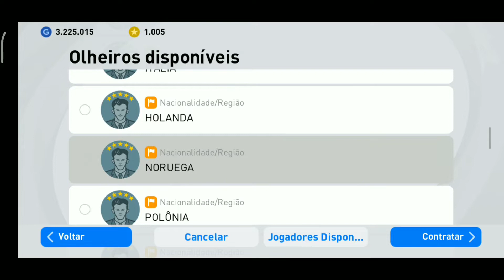TODAS MANEIRAS DE CONTRATAR ERLING.HAALAND FÁCIL EFOOTBALL 22 PES 21 MOBILE COMBINAÇÕES DE OLHEIROS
( ignore isto Tags)

Scout combination pes 21 mobile,
Conbinaison scout MYCLUB pes 2021
Combinando olheiros 3 estrela Gold ball pes 2022 MOBILE MYCLUB aprenda como baixar e instalar hackeado
Mejores jugadores Gold ball pes 2021 mobile,
Mejores jugadores Black ball pes 2022 MYCLUB,
Mejores jugadas de la historia pes 2022 myclub,
como conseguir muitos gp myclub pes 2021 mobile,
Como ficar milionário pes 2020 mobile MYCLUB, efootbal 22 update atualizado 2022 atualização
Guaranted thunder Black ball, trick pes 2021 MYCLUB,
Hack pes 2020 mobile MYCLUB,
Melhores formação técnico PES 2022 download,
Como bugar Black ball com raio PES 2021 MOBILE,
Bug bola preta com raio PES 2021 efootbal mobil
Bugou e veio Black ball com raio hattric pes 2021 MYCLUB,
guaranteed thunder Black ball, trick pes 22 mobile,
Bug confiável e infalível para tirar bola preta com raio pes 2022 mobile MYCLUB
,Aprenda como tirar bola preta de primeira pes 22 MYCLUB,
Hack GP myclub game Guardian sem root, pes 2021 mobile,
CR7 gols mais bonitos Champions league,
Cristiano Ronaldo decide na Juventus,
CR7 bug PES 2020 mobile MYCLUB,
European Championships STARS BOX DRAW legends, PES 2021 MOBILE MYCLUB,
Cristiano Ronaldo garantindo jogador destaque, PES 2022 MYCLUB, libertadores, mundial,melhor do mundo,  destaques
Scout combination pes21 mobile
Conbinaison scout MYCLUB pes 2022
Combinando olheiros 3 estrela Gold ball pes 21 MOBILE MYCLUB
Melhores jogadores bola ouro PES 2021 mobile
Mejores jugadores Gold ball pes 20 mobile
Mejores jugadores Black ball pes 2021 MYCLUB
Mejores jugadas de la historia pes 21 myclub
como conseguir muitos gp myclub pes 2021 mobile, combinando olheiros efootbal 22 GTA rp
Como ficar milionário pes 21 mobile MYCLUB
Hack pes 2021 mobile MYCLUB
combinations of scouts
combination of scouts
scout combination
PES2022 mobile hack
Pes21 mobile GP infinito
Pes2022 mobile MYCLUB hack
Game Guardian pes 21 mobile MYCLUB
PES 22 mobile todos bolas pretas
PES 2022mobile bug Black ball
Como ficar milionário pes 21 mobile root
Dribles gol olímpico pes 2022MYCLUB.
Erling Braut Haaland é um futebolista norueguês que atua como centroavante pelo Borussia Dortmund e pela Seleção Norueguesa. Um goleador prolífico, Haaland é conhecido por sua velocidade, capacidade atlética e força, o que lhe rendeu o apelido de "The Terminator" por muitos de seus admiradoresUm dos principais atacantes do futebol mundial, o atacante Erling Haaland, do Borussia Dortmund, se despediu do empresário Mino Raiola, que morreu neste sábado em Milão, aos 54 anos.

- The best ("o melhor", na tradução) - postou Haaland em seu perfil, com uma foto abraçado com Mino Raiola.